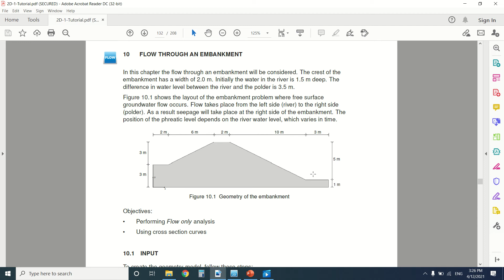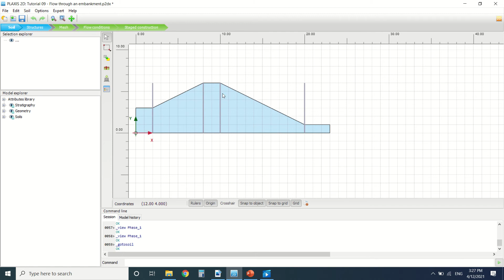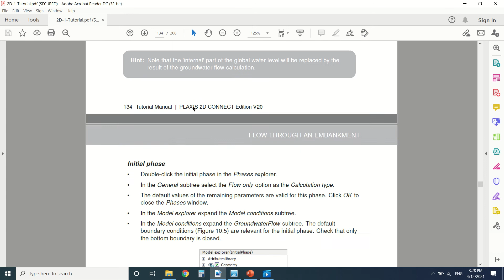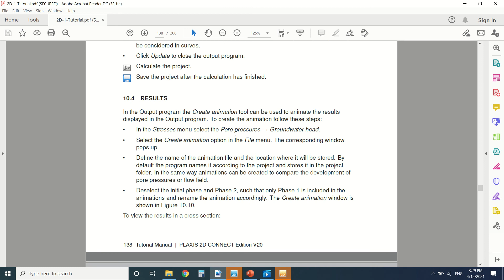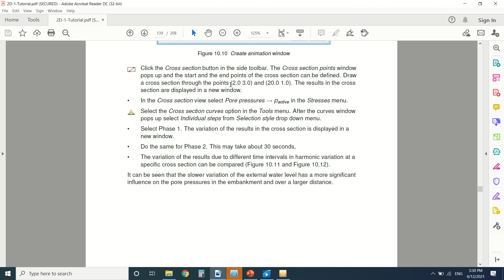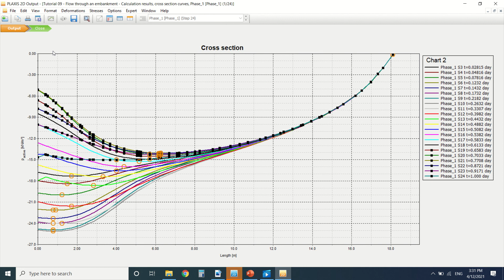Water flow through dam Plaxis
Water flow through dam with results
If you want to become the best engineer, your at the right channel!!